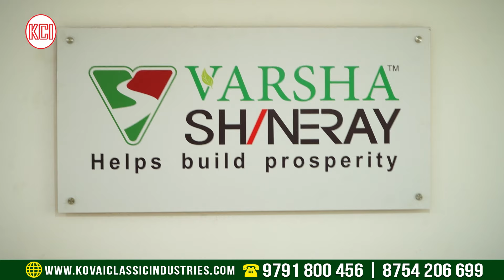How to Install a Brush Cutter❓ Varsha BC 520 Brush Cutter Installation✅ KCI✅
𝗟𝗼𝗰𝗮𝘁𝗶𝗼𝗻:
kovai classic industries Factory

𝗛𝗲𝗮𝗱 𝗢𝗳𝗳𝗶𝗰𝗲 𝗔𝗱𝗱𝗿𝗲𝘀𝘀:  Plot No.124, Codissia Industrial Park Limited, Mopperipalayam, Vagarayampalayam, Coimbatore, Tamilnadu-641659

𝗦𝗵𝗼𝘄𝗿𝗼𝗼𝗺 𝗔𝗱𝗱𝗿𝗲𝘀𝘀: No-1, Iyer Hospital Road, Singanallur, Coimbatore, Tamil Nadu-641005

𝗙𝗮𝗰𝘁𝗼𝗿𝘆 𝗔𝗱𝗱𝗿𝗲𝘀𝘀: No-292, Gandhi Nagar, Ondipudur Road, Irugur Post, Coimbatore,Tamilnadu-641103